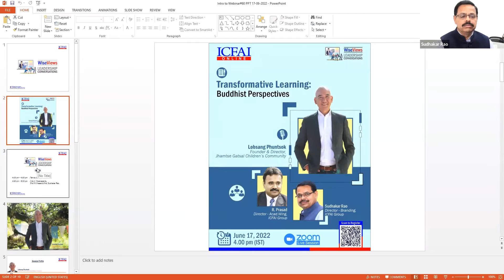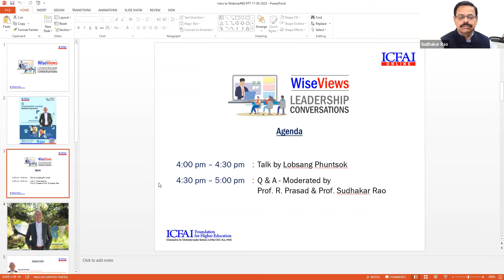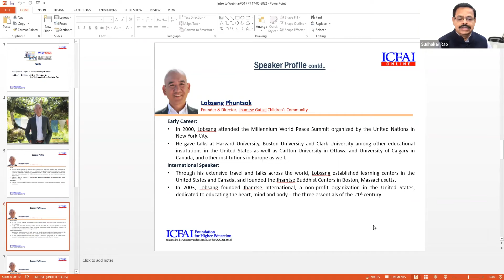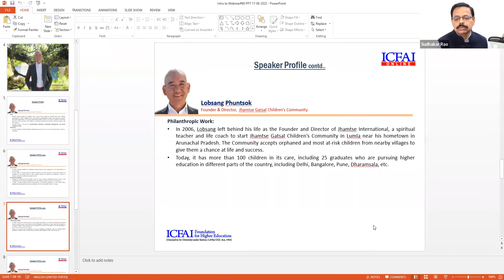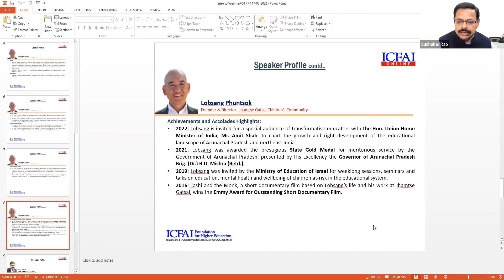Transformative Learning: Integrating Heart, Mind &Body -by Lobsang Phuntsok, Jhamtse Gatsal -17Jun22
WiseViews Leadership Conversation on "Transformative Learning: Integrating the Heart, Mind and Body" on June 17, 2022 at 4:00 PM (IST) by Lobsang Phuntsok, Founder & Director, Jhamtse Gatsal Children's Community; Moderators: Prof. R Prasad, Director-Academic Wing, ICFAI Group & Mr. Sudhakar Rao, Director-Branding, ICFAI Group